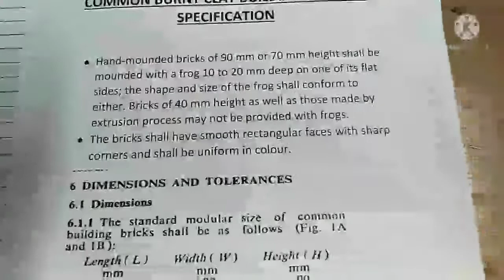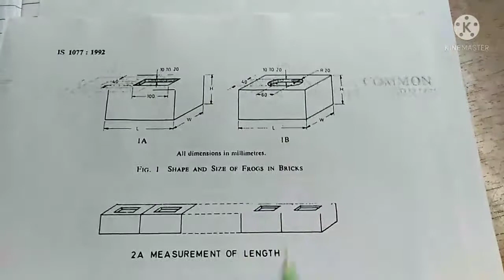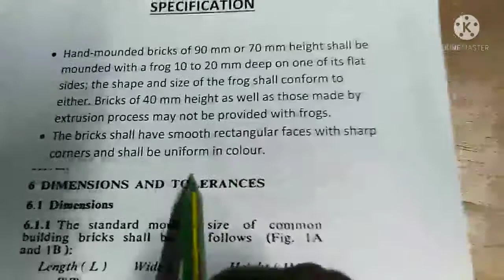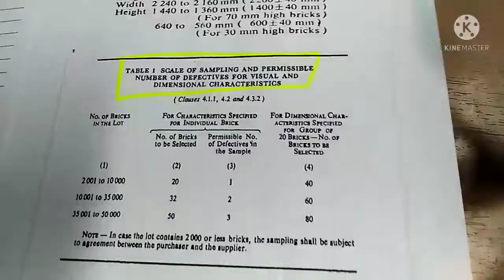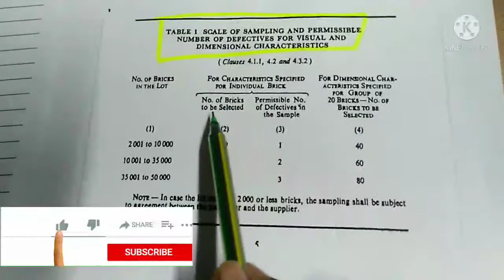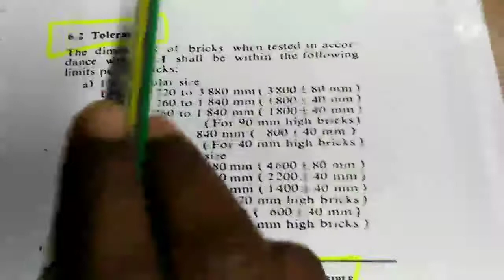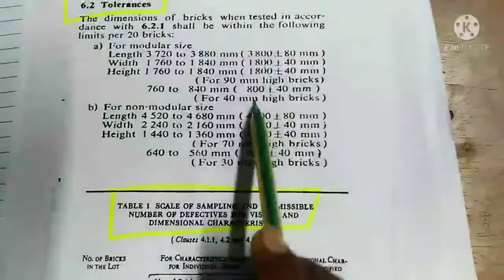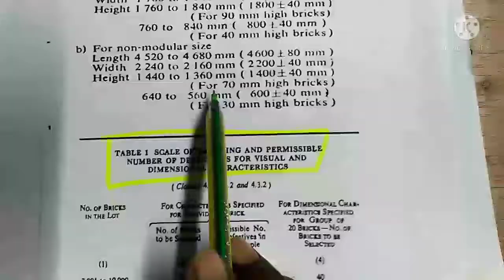Tolerance & Sampling of Bricks as per I.S( 1077:1992,5454:1978)